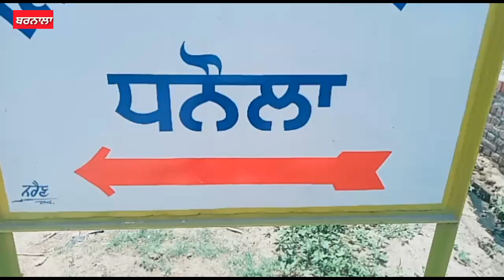Barnala : ਬੇਟੀ ਦੇ ਇਲਾਜ ਲਈ ਦਰ-ਦਰ ਭਟਕ ਰਿਹਾ ਕੇਵਲ ਸਿੰਘ